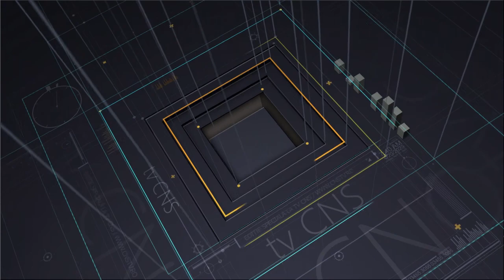Ediție specială - Romanul merită să continue să se dezvolte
Invitat, Lucian Micu - candidat "Alianța pentru modernizarea Romanului 2020"
Moderator, Adriana-Irina Lupu